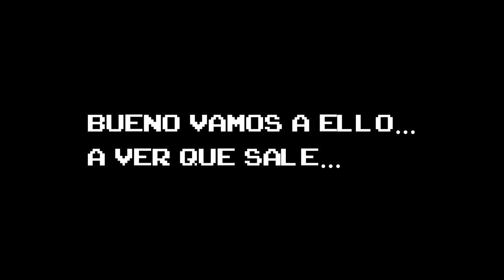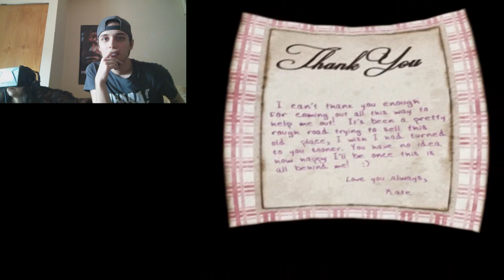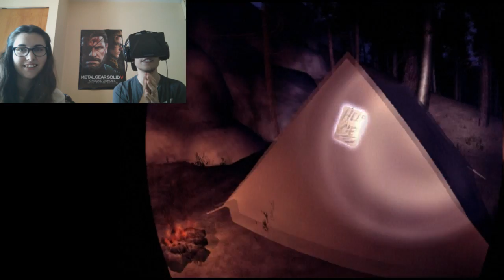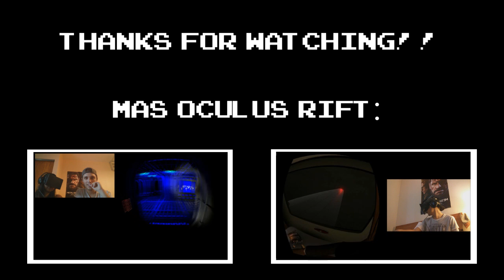ME RIO DE SLENDER CON EL OCULUS RIFT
Al final me e atrevido con Slender en las oculus rift, a estado bastante bien, así que si os gusta repito con el resto de fases ;)